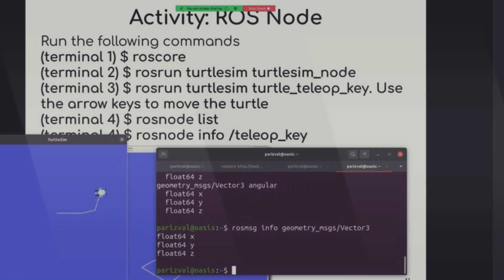Peningkatan Keahlian & Kiprah Civitas Akademika - PKKM TRKB FTMM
Program Kompetisi Kampus Merdeka Prodi Teknik Robotika dan Kecerdasan Buatan FTMM dalam rangka mendukung revolusi industri 4.0 (smart farming dan industri), diperlukan demi komitmen untuk peningkatan keahlian, baik untuk dosen maupun mahasiswa.

Yuk simak video report Peningkatan Keahlian & Kiprah Civitas Akademika berikut ini.